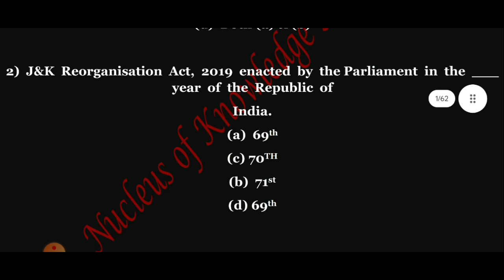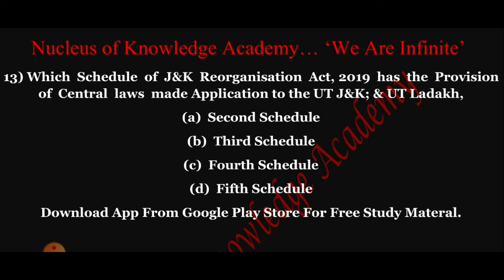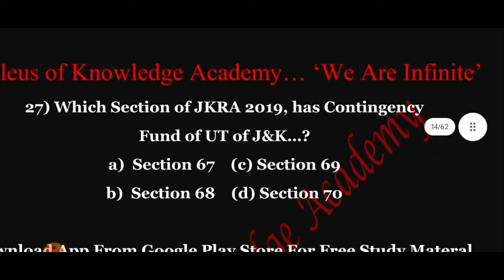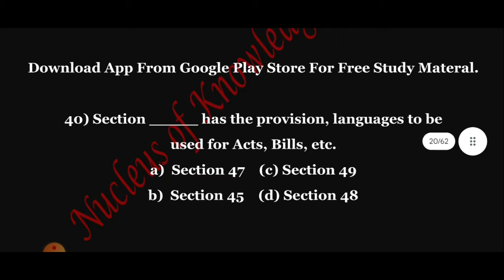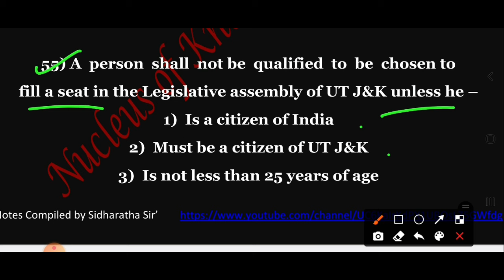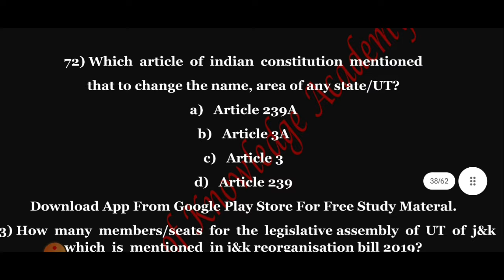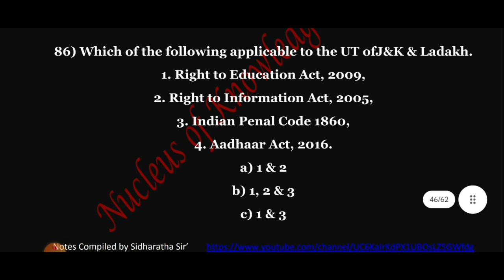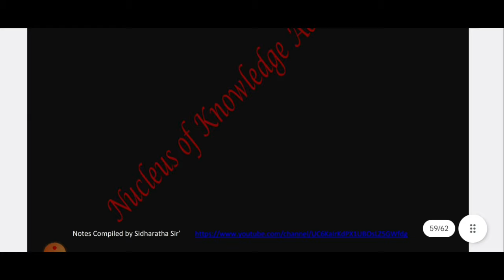MCQS J&K Reorganization Act 2019 - 100 MCQS in One Shot | For All JKSSB Exams & JKAS Prelims Exam